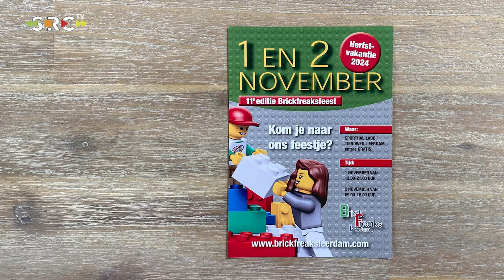Brickfreakfeest Leerdam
LEERDAM -  De 11e editie van het Brickfreakfeest in Leerdam is dit jaar op 1 en 2 november. Dit jaar met  geheel nieuw diorama. En natuurlijk nog steeds helemaal gratis